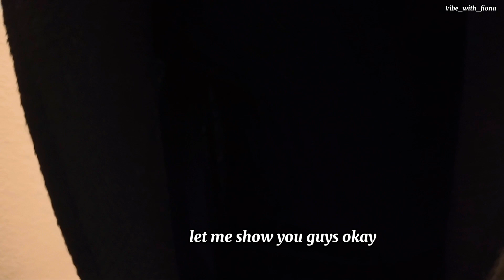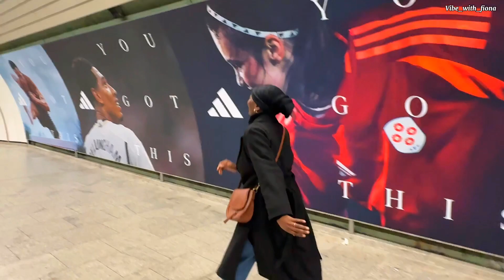BIRTHDAY VLOG |NIGHT HANGOUT.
Welcome to another video guys!!
It’s my birthday guys February 28🎉